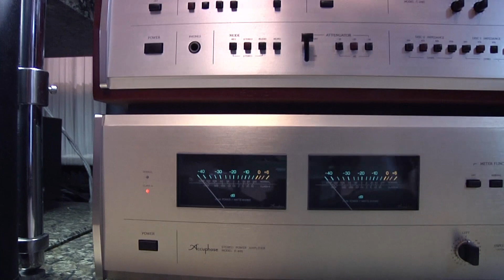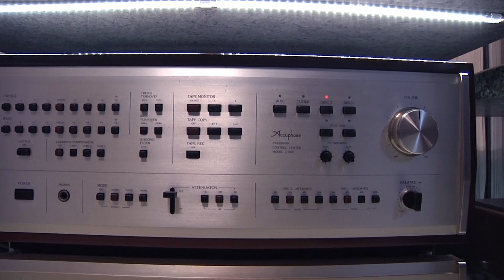Sansui SP 2005 видеообзор Oldplayer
Sansui SP 2005
artist name Jacintha